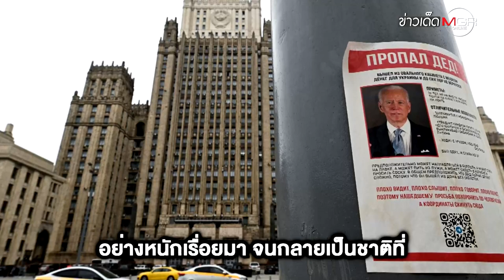"สหรัฐฯ" จัดอาวุธให้ "ยูเครน" เพิ่ม "เซเลนสกี" บี้ทั่วโลกแบน "คนรัสเซีย" : ข่าวเด็ดแมเนเจอร์